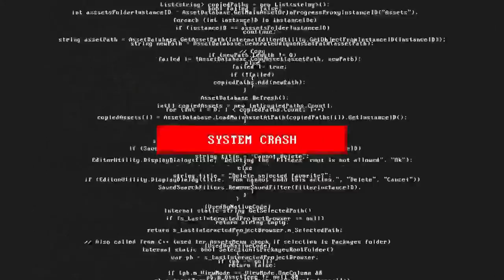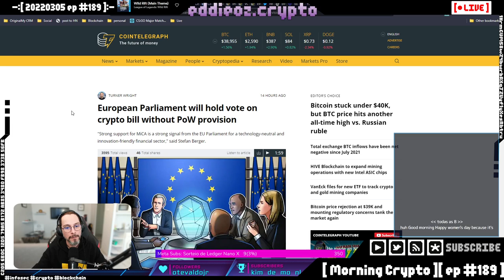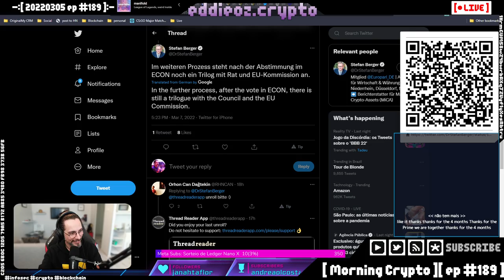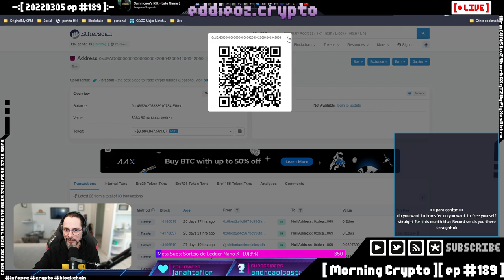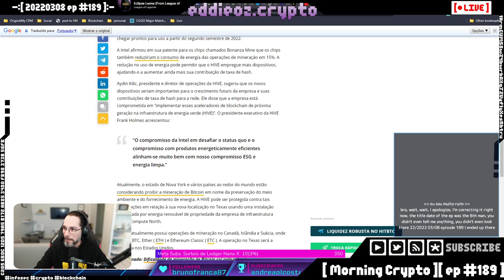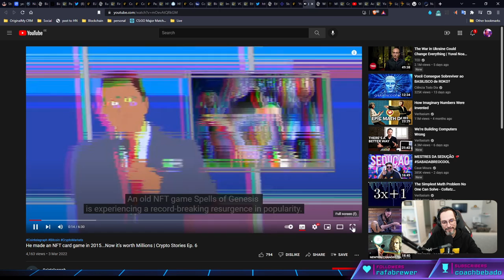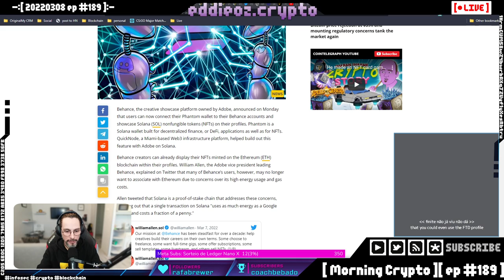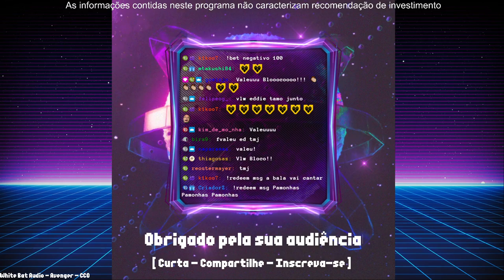[ Morning Crypto ][ ep #189 ]: Biden, Comissão EU, Fincen, Coinbase, mineração, VCs, Starknet, ex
[ CONTEUDO ]

*   Biden,

*   Comissão EU e regulação,

*   Fincen,

*   Coinbase bloqueia contas russas,

*   Expansão da mineração,

*   VCs e investimentos,

*   Starknet, ZK-Starks e escalabilidade do Ethereum,

*   Spell of Genesis NFTs